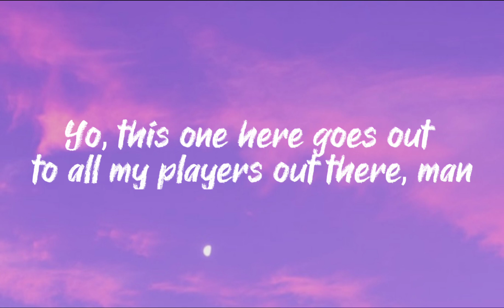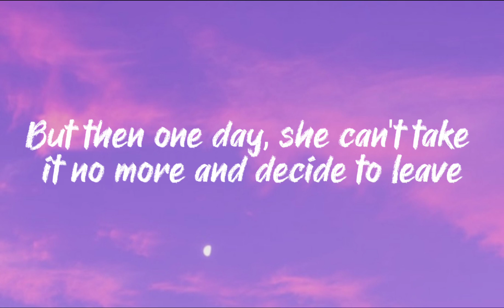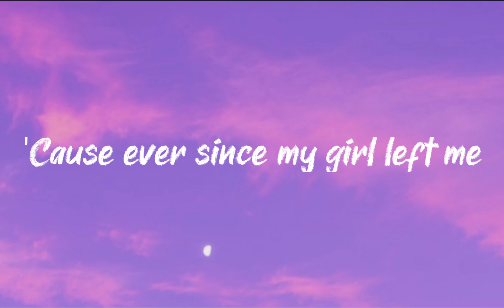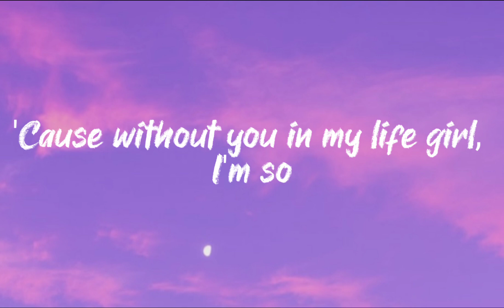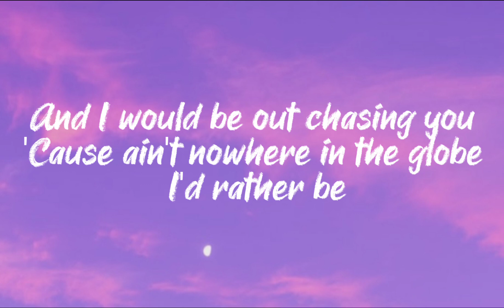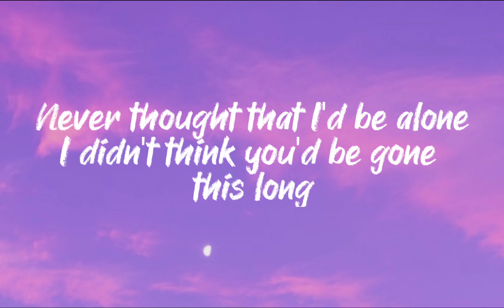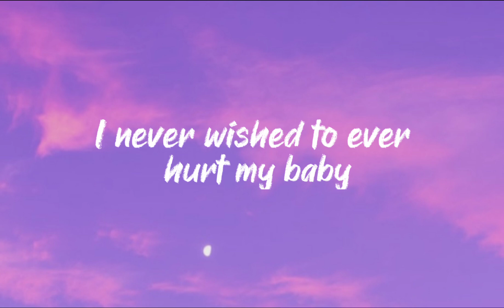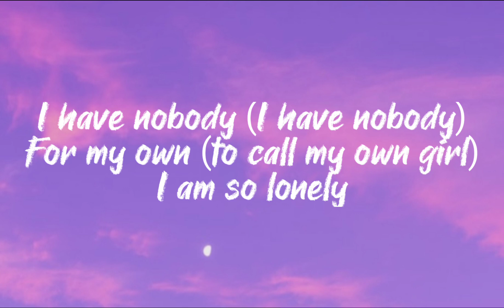Lonely (Lyrics) - Akon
Lyrics:
I'm so lonely, I'm Mr. Lonely
I have nobody for my own
I am so lonely

Yo, this one here goes out to all my players out there, man
Ya know, that got that one good girl, Lord
But then one day, she can't take it no more and decide to leave

Coulda sworn I was dreamin' for her
I was feenin' so I had to take a little ride
Backtracking over these few years
Tryin' ta figure out what I do to make it go bad
My whole life came crashing and I'm so

I'm so lonely (so lonely)

And I just let you walk right outta my life
Baby, you're a good girl and I had no right

Been all about the world, ain't never met a girl
That can take the things that you been through
Never thought the day would come where you'd get up and run
And I would be out chasing you

So stop playing girl and come on home
I never wished to ever hurt my baby

So lonely (lonely)
So lonely (so lonely)
Mr. Lonely (lonely)
So lonely (lonely)
So lonely
Mr. Lonely

Artist : Akon